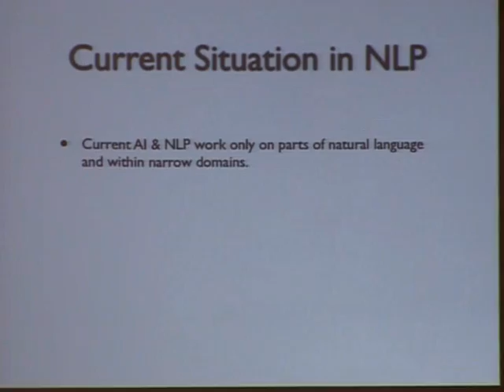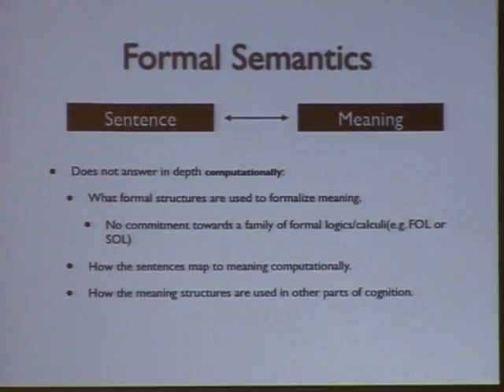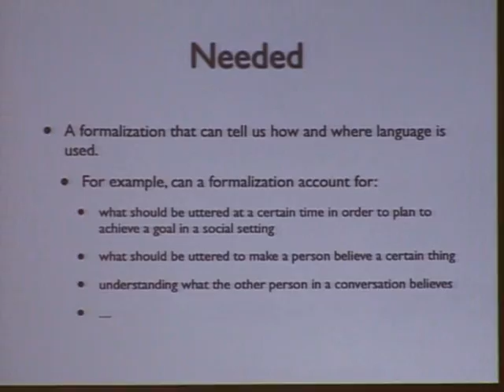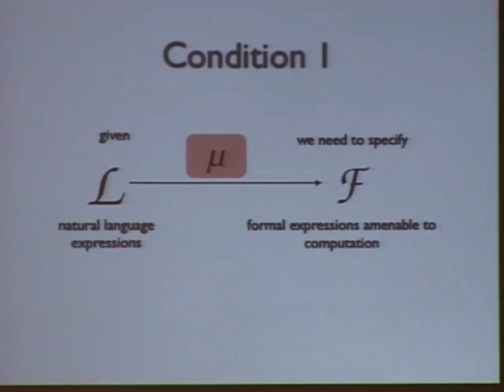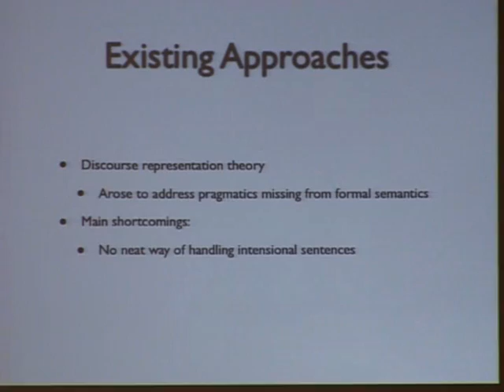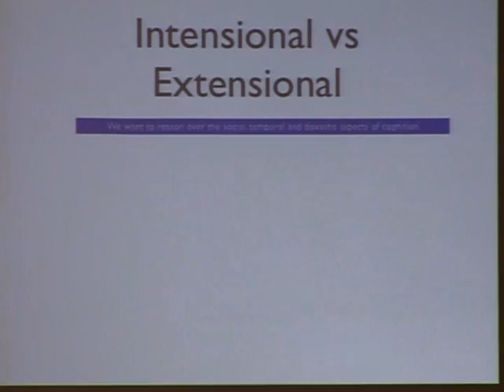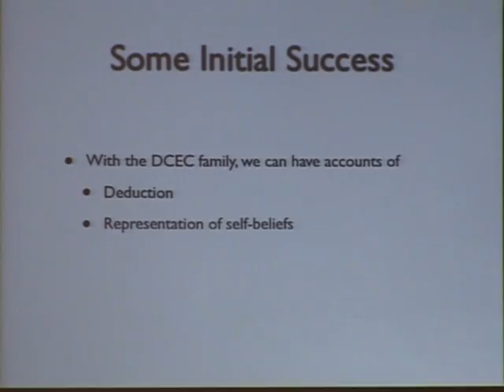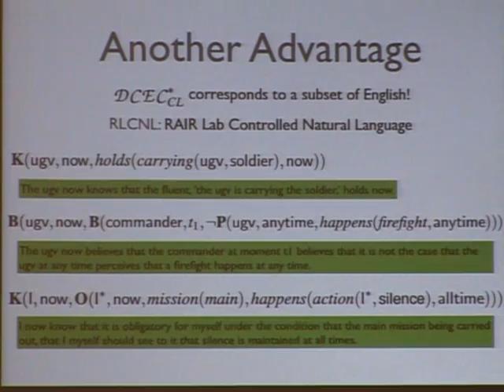AGI-13 John Licato - On Deep Computational Formalization of Natural Language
John Licato presents his talk "On Deep Computational Formalization of Natural Language
" at the FORMAL Magic workshop at the Sixth Conference on Artificial General Intelligence (AGI-13) in Beijing

Introduction:

Current AI and NLP operate on fragments of natural language and within speciﬁc application domains. Even the most successful AI/NLP system in existence today, IBM's Watson, is highly limited when it comes to simple language processing just beyond its ken. In order to paralyze (at least the Jeopardy!-winning version of) Watson, one has only to ask it questions that have never been asked before, or questions to which answers have never been recorded before. Such queries are easy to formulate; for example:
-- "If I have 4 foos and 5 bars, and if foos are not the same as bars, how many foos will I have if I get 3 bazes which just happen to be foos?"; or
-- "What was IBM's Sharpe ratio in the last 60 days of trading?"
We contend that one of the major reasons for this lack of generality in AI/NLP systems is the absence of a wide-ranging formalization of natural language that is both fully formal and rigorously computational. We herein elaborate on the requirements that such a theory should meet, and very brieﬂy evaluate the two most prominent projects in formal semantics: the Montagovian approach and Kamp's DRT approach (laid out under our rubric). We then encapsulate our own approach, which is rooted in formal computational logic; this approach fares markedly better than either the Montagovian or the DRT tack.